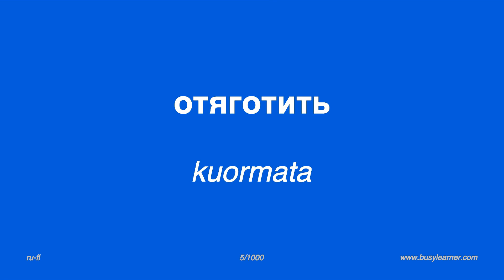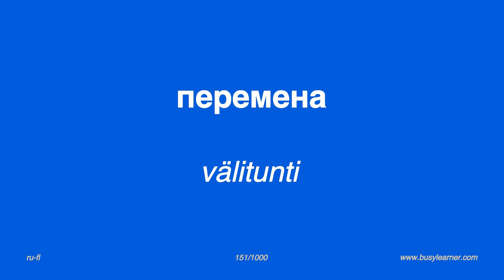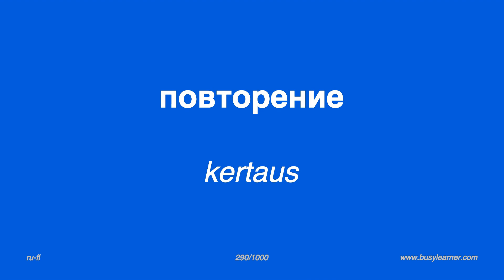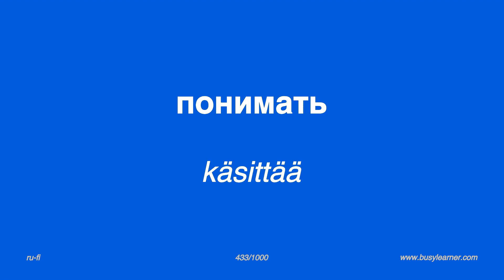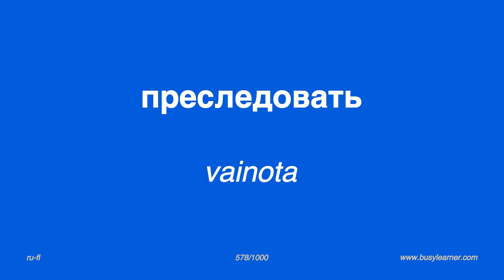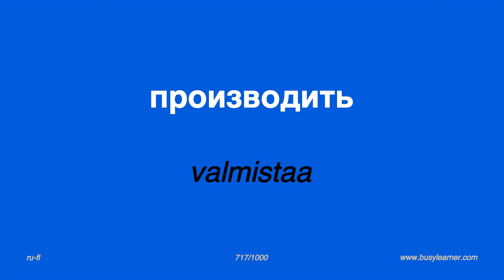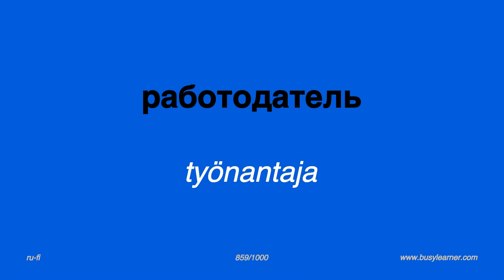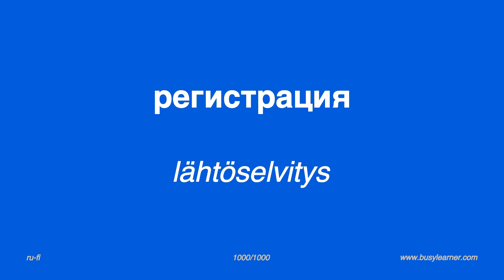4/5. Venäjän kieli. Kuuntele ja opi 5500 sanaa. Venäjä - Suomi.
Hyödyllisiä venäjänkielisiä sanoja eri aloilta, kuten luonto, yhteiskunta, matkailu, tiede, liike-elämä. Venäjä - Suomi.

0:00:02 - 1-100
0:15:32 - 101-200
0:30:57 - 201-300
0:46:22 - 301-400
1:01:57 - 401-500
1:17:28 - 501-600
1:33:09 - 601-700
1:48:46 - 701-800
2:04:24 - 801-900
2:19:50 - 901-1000